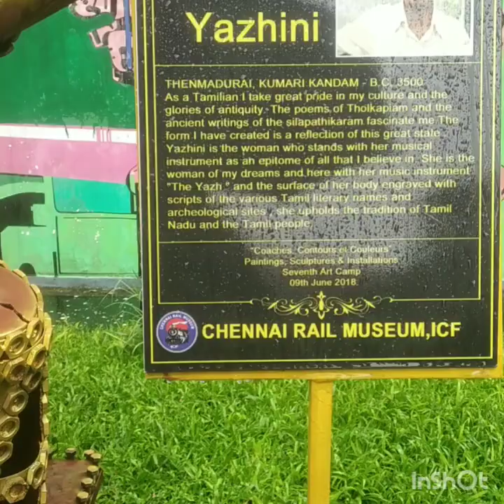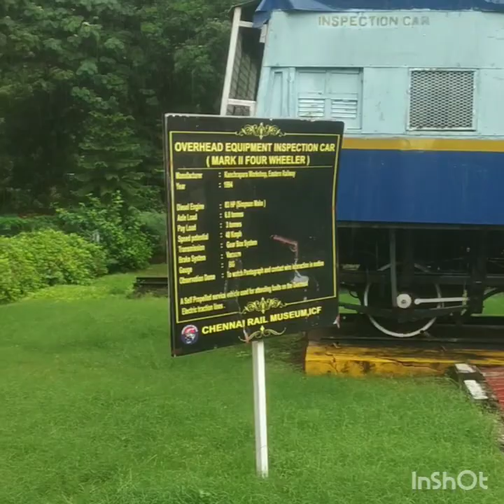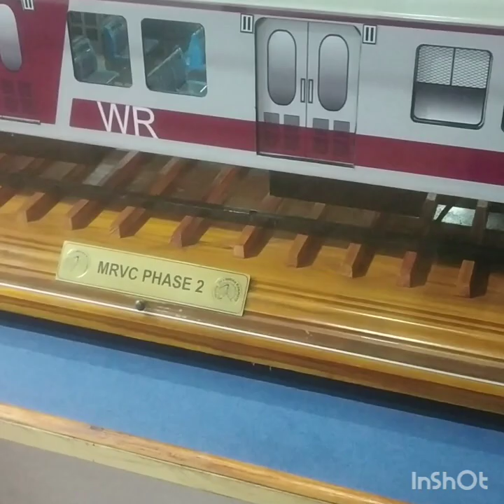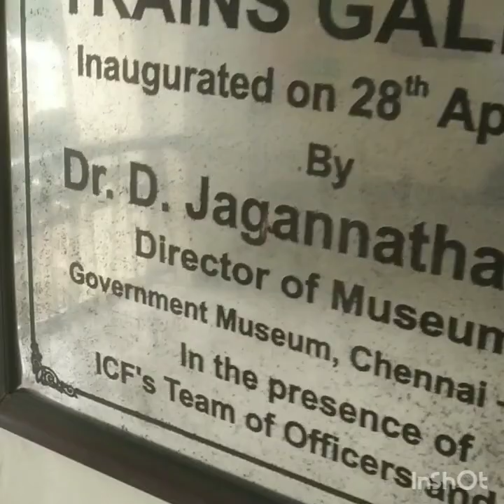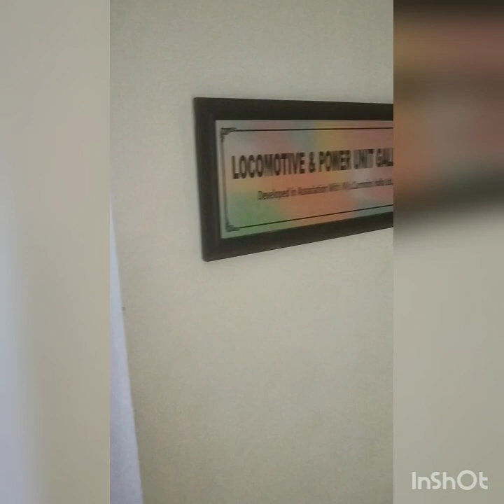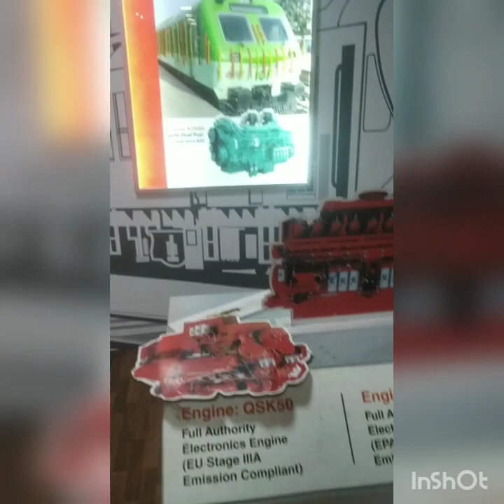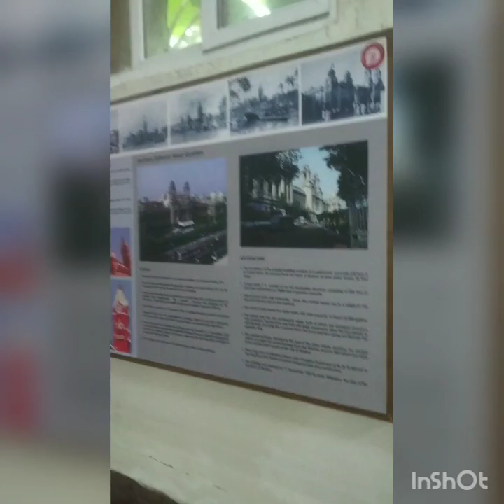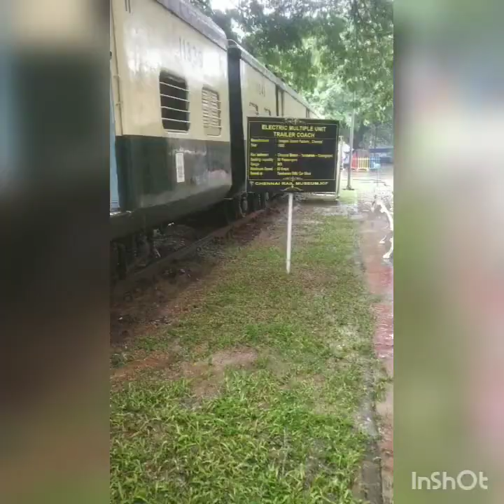World's Luxurious Train,Suite room, Bar, Restaurant in India,Maharaja Express,Chennai Railway Museum